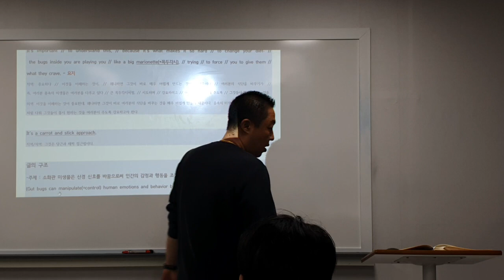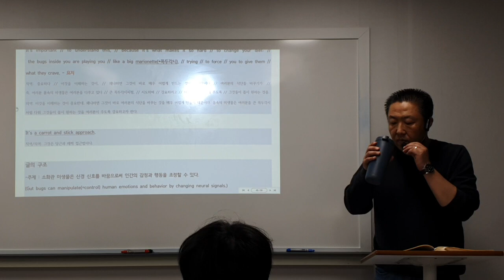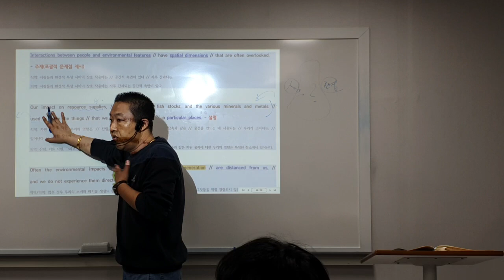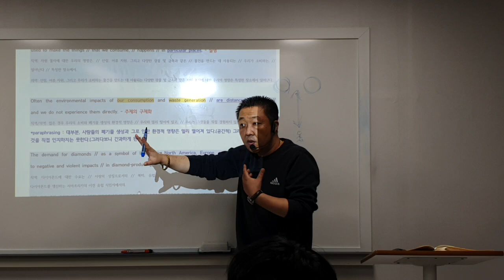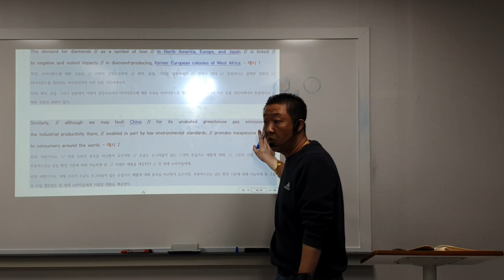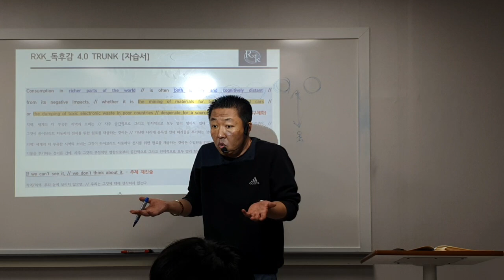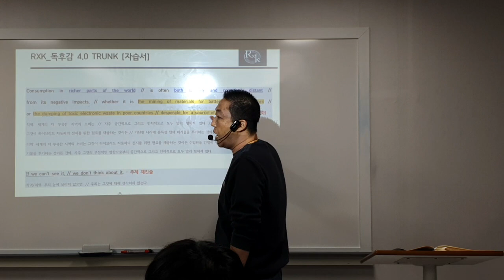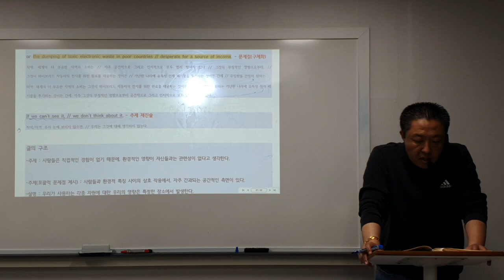23_11_06_대진고1MR1_독해_파일2/2